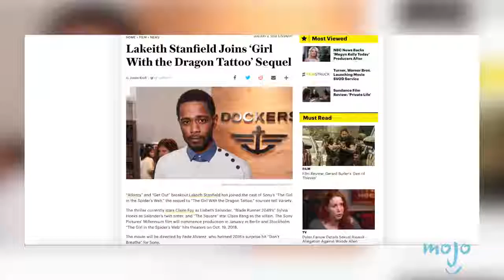Top 5 Reasons You Need To Know Who Lakeith Stanfield Is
You've probably seen this incredible actor around, but if you still don't recognize him, then these are the reasons you should be paying attention! WatchMojo presents the Top 5 Reasons You Should Know Who Lakeith Stanfield Is! Watch to find out what's on our list!

Watch on WatchMojo:

Have an idea for our next video? Submit your ideas on our suggest page here: